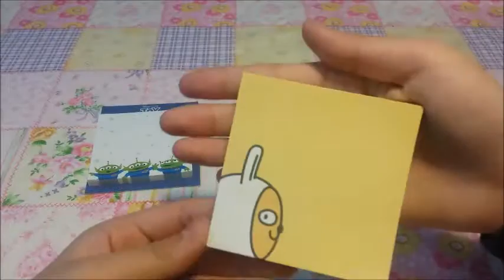필통소개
제 필통엔...잡동사니가 참 많답니닷! 부디 이해해 주시길...흑..